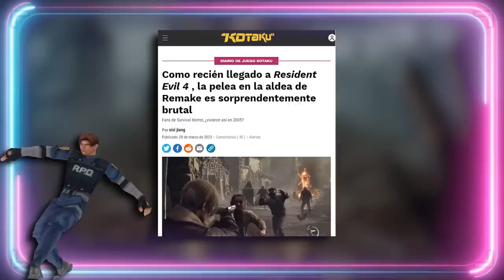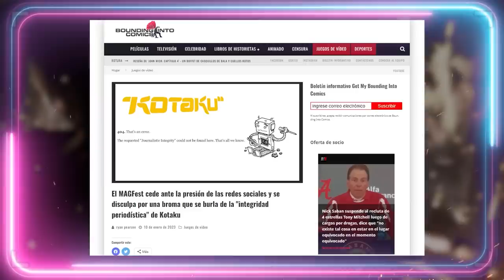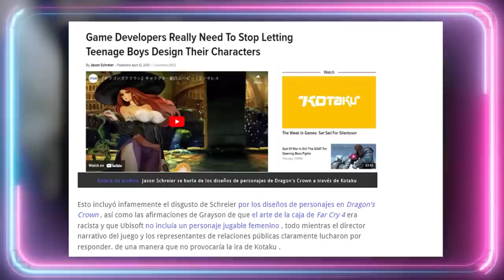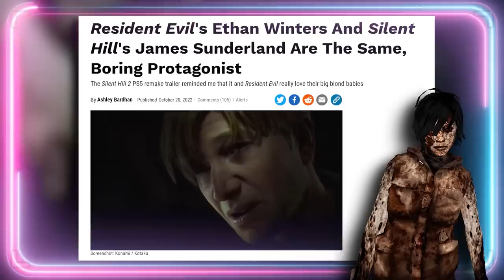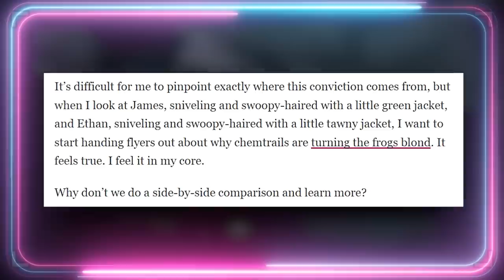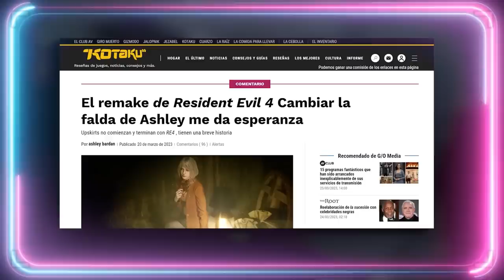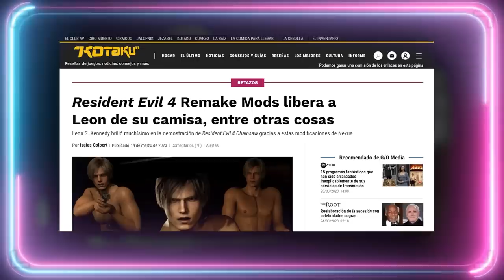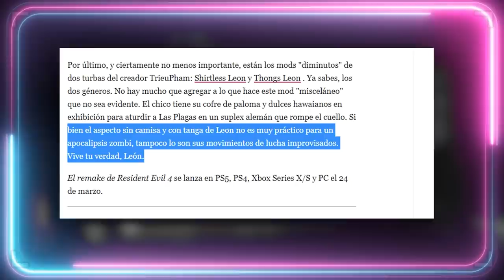😭 ¡LA FALDA DE ASHLEY ME DA AMCIEDÁ! 😭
Guión VÍDEOS (NO DIRECTOS): 💥Javier Padín💥 -  twitter: @brisbick